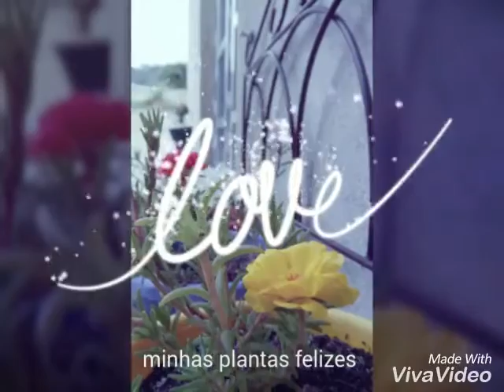#02 Minhas plantinhas Março 2017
Esse vídeo de fotos é pra mostrar pra vcs algumas das minhas plantinhas que tenho no quintal.
Se você gostar curta e se escreva no canal...E veja futuros vídeos bjs 😘